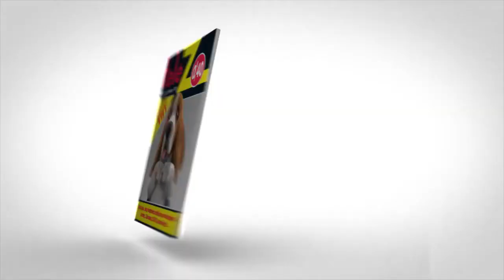Pub Télé Z 2014 W9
Et parlez moi sur discord : IdentTV#1563
Allez sur ce bon visionnage !